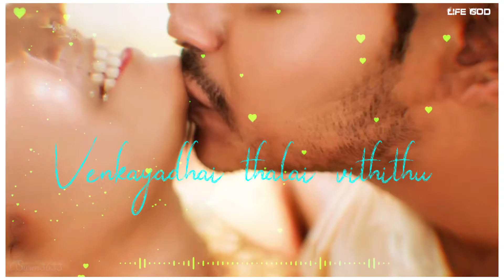Life_God💓 Kannula kaiyuru 💯katti🌹Un uruvatha 😍pudichikuven 6 movie❤️BGM watsapp status